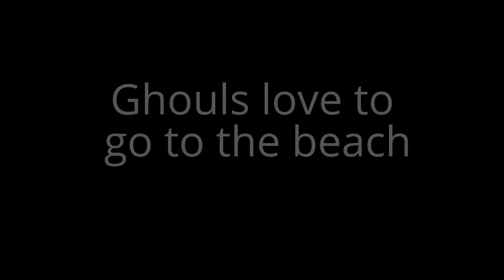Lovely Ghouls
No one ever says anything nice about GHOULS. They need some decent PR. So give a Ghoul a chance. Hug a Ghoul. But if they invite you for dinner, just say NO!

Ask Vlad -  supernatural advice from a seasoned monster hunter. I specialise in vampires, ghouls, zombies, demon brain monkeys and things that go bump in the night.